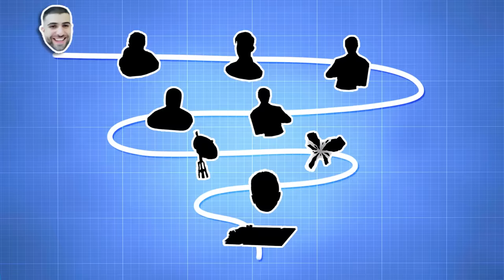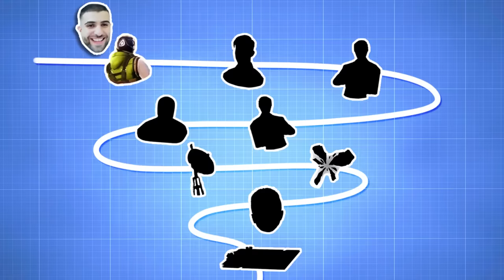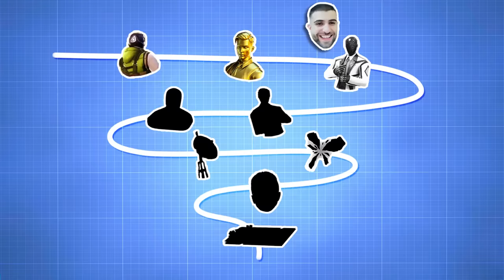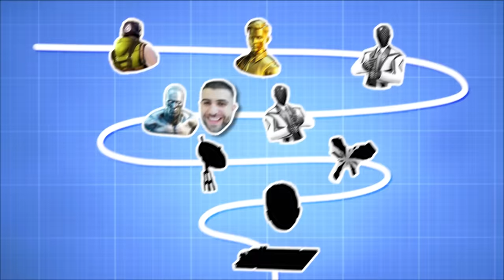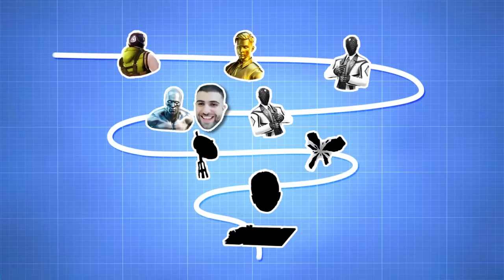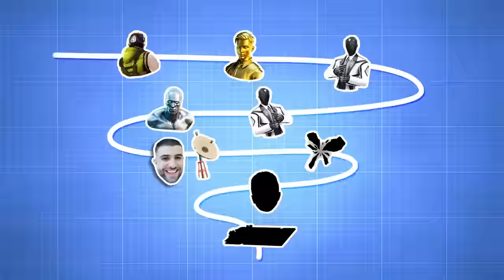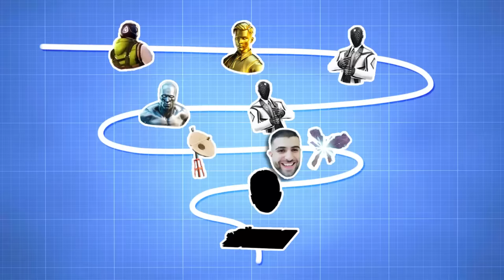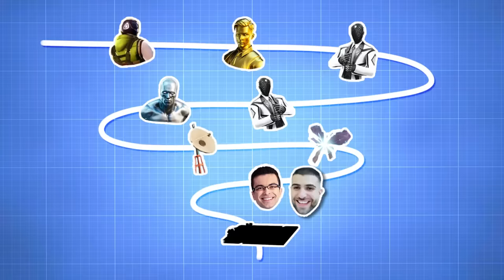I Pretended To Be SEASON 4 BOSSES in Fortnite!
Today I Pretended To Be SEASON 4 BOSSES in Fortnite! I Can't Believe how Well Everything Worked! Shoutout to Nick Eh 30, Courage and Legiqn for helping out aswell with the final challenge! Enjoy!

🌟 Socials 🌟